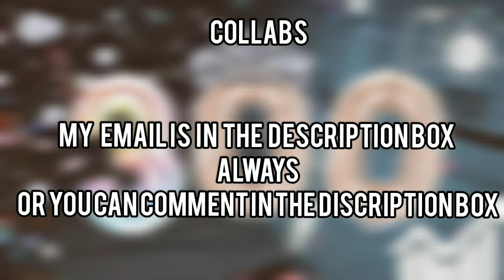300 LISA BABIES 🎉🤩 || 2nd Milestone 🌻|| ANNOUNCEMENTS || THANKS FOR 300 SUBBIES || Faith Renee 🌺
✰𝚆𝚊𝚜𝚜𝚊𝚖 𝙻𝚒𝚜𝚊 𝚋𝚊𝚋𝚒𝚎𝚜 💛 𝙲'𝚎𝚜𝚝 𝙼𝚘𝚒 𝙵𝚊𝚒𝚝𝚑 𝚁𝚎ñ𝚎𝚎 💛. 𝙸𝚏 𝚢𝚘𝚞𝚛 𝚗𝚎𝚠 𝚠𝚎𝚕𝚌𝚘𝚖𝚎 𝚝𝚘 𝚖𝚢 𝚌𝚑𝚊𝚗𝚗𝚎𝚕 𝚊𝚗𝚍 𝙸 𝚑𝚘𝚙𝚎 𝚎𝚗𝚓𝚘𝚢 𝚖𝚢 𝚌𝚘𝚗𝚝𝚎𝚗𝚝 𝚊𝚗𝚍 𝚓𝚘𝚒𝚗 𝚖𝚎 𝚘𝚗 𝚖𝚢 𝚈𝚘𝚞𝚃𝚞𝚋𝚎 𝙹𝚘𝚞𝚛𝚗𝚎𝚢.. 𝙸𝚏 𝚢𝚘𝚞𝚛 𝚊𝚕𝚛𝚎𝚊𝚍𝚢 𝚊 𝙻𝚒𝚜𝚊 𝙱𝚊𝚋𝚢  𝚆𝚊𝚜𝚜𝚞𝚙 𝚊𝚗𝚍 𝚝𝚑𝚊𝚗𝚔𝚜 𝚏𝚘𝚛 𝚜𝚞𝚙𝚙𝚘𝚛𝚝𝚒𝚗𝚐 𝚖𝚎 𝚒𝚗 𝚖𝚢 𝚓𝚘𝚞𝚛𝚗𝚎𝚢 💛.
✰𝚃𝚘𝚍𝚊𝚢'𝚜 𝚅𝚒𝚍𝚎𝚘✰
✰𝙸𝚗 𝚃𝚘𝚍𝚊𝚢'𝚜 𝚟𝚒𝚍𝚎𝚘𝚜 𝙸'𝚖 𝚐𝚘𝚒𝚗𝚐 𝚝𝚘 𝚋𝚎 sharing some announcements with you guys and I just want to thank you all for the support 💕. Enjoy:) ☁️
✰𝚆𝚑𝚊𝚝 𝚌𝚊𝚗 𝚢𝚘𝚞 𝚎𝚡𝚙𝚎𝚌𝚝??✰
✰𝙻𝚒𝚏𝚎𝚜𝚝𝚢𝚕𝚎 𝚅𝚒𝚍𝚎𝚘𝚜🧚
✰𝙰𝚍𝚟𝚒𝚌𝚎 𝚅𝚒𝚍𝚎𝚘𝚜// 𝙶𝚒𝚛𝚕 𝚃𝚊𝚕𝚔𝚜 🧚
✰𝚈𝚘𝚞𝚝𝚞𝚋𝚎 𝙷𝚎𝚕𝚙 𝚅𝚒𝚍𝚎𝚘𝚜 🧚
✰𝙶𝚎𝚝 𝚝𝚘 𝚔𝚗𝚘𝚠 𝚖𝚎✰
✰𝙽𝚊𝚖𝚎: 𝙵𝚊𝚒𝚝𝚑 𝚁𝚎ñ𝚎𝚎 🦋
✰𝙰𝚐𝚎: 𝚃𝚎𝚎𝚗 🦋
✰𝙶𝚛𝚊𝚍𝚎: 𝙹𝚞𝚗𝚒𝚘𝚛 𝚑𝚒𝚐𝚑🦋
✰𝚈𝚘𝚞𝚝𝚞𝚋𝚎 𝙶𝚘𝚊𝚕𝚜✰
✰𝚂𝚞𝚋𝚋𝚒𝚎 𝙲𝚘𝚞𝚗𝚝: 300🌼
✰𝚂𝚞𝚋𝚋𝚒𝚎 𝙲𝚘𝚞𝚗𝚝 𝙶𝚘𝚊𝚕: 600🌼
✰𝚆𝚊𝚝𝚌𝚑 𝙷𝚘𝚞𝚛𝚜: 37 𝚑𝚘𝚞𝚛𝚜 🌼
✰𝚆𝚊𝚝𝚌𝚑 𝙷𝚘𝚞𝚛 𝙶𝚘𝚊𝚕: 𝟹𝟶𝟶 𝚑𝚘𝚞𝚛𝚜 🌼

✰ 𝟶:𝟶𝟶 𝙸𝚗𝚝𝚛𝚘 👽
✰𝙺𝚎𝚢𝚠𝚘𝚛𝚍𝚜✰ ✰ 𝙽𝚎𝚠 𝚈𝚘𝚞𝚃𝚞𝚋𝚎𝚛, 𝙽𝚎𝚠𝚈𝚘𝚞𝚃𝚞𝚋𝚎𝚛, 𝚢𝚘𝚞𝚝𝚞𝚋𝚎𝚛 𝚜𝚞𝚙𝚙𝚘𝚛t,